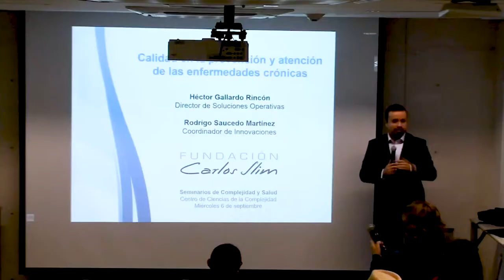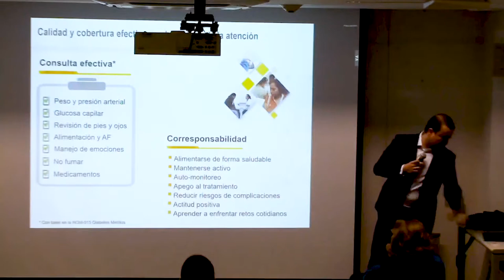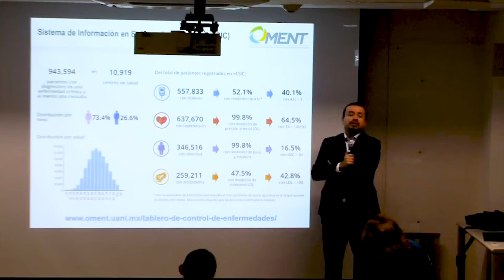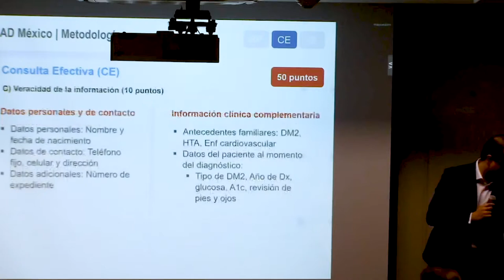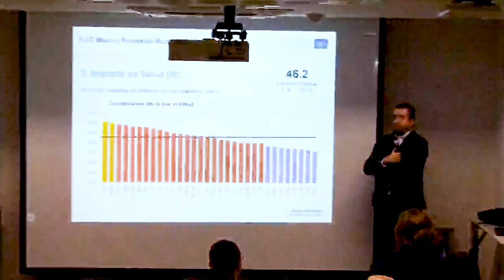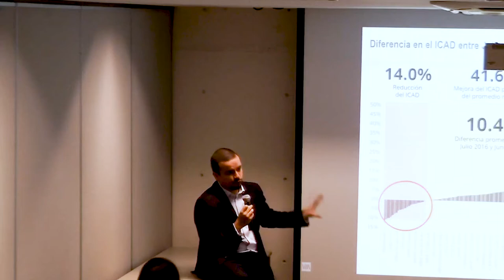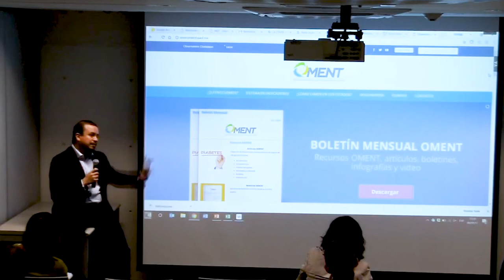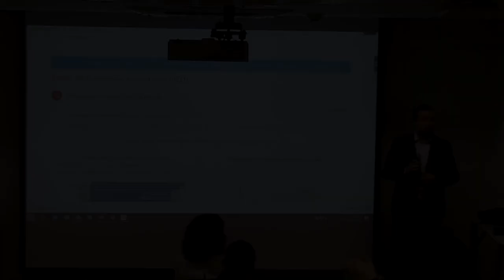Seminarios de Complejidad y Salud: Calidad en la prevención y atención de las enfermedades crónicas.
Sesión Extraordinaria 2.
Miércoles 06 de semptiembre de 2017
Ponentes:
- Héctor Gallardo Rincón - Director de Soluciones Operativas, Fundación Carlos Slim
- Rodrigo Saucedo Martínez - Coordinador de Innovaciones, Fundación Carlos Slim